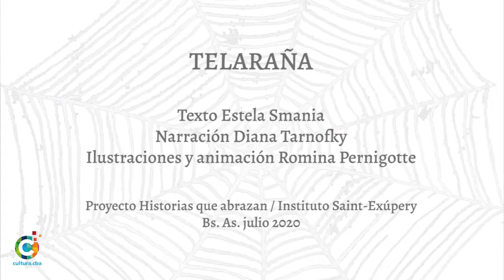Estela Tely Smania Leer y escribir en tiempos difíciles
Narradora y poeta, nacida en Paraná.Actualmente ejerce como notaria pero también estudió periodismo y es profesora de Arte Escénico. Trabajó como correctora de estilo, secretaria de redacción y directora de importantes revistas jurídicas. Creó y condujo programas de radio dirigidos a niños, adolescentes, padres y docentes. Escribe novelas, cuentos y poemas para niños y adultos. Algunos de los títulos publicados son: Con los ojos del alma (Ed. del Naranjo), Pido gancho, ¡Ay, Renata! (Ed. Sudamericana), Bajo siete llaves, La calle es mía (Ed.Comunicarte), entre otros. Su obra ha recibido distinciones a nivel municipal, provincial, nacional e internacional, y ha sido traducida parcialmente al italiano por las Universidades de Siena y de Bolonia.